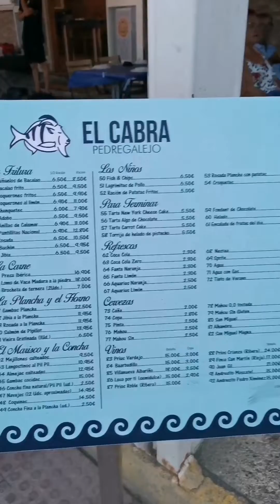Lively Pedregalejo walk restaurantes gastronomía MÁLAGA, Spain 12 agosto 2022